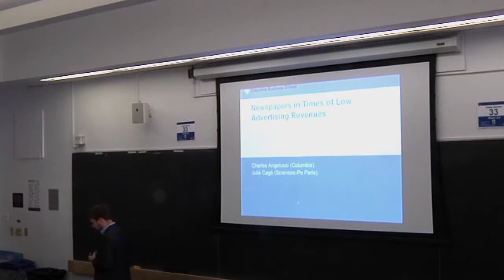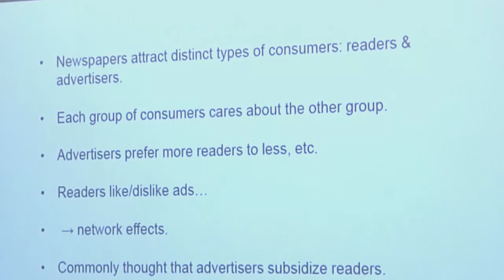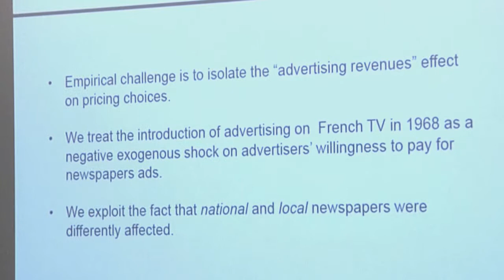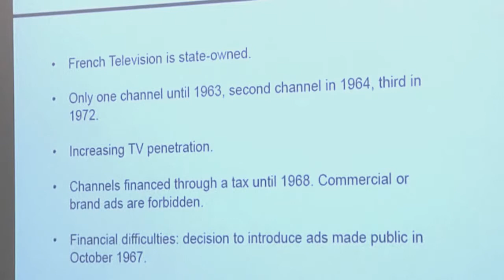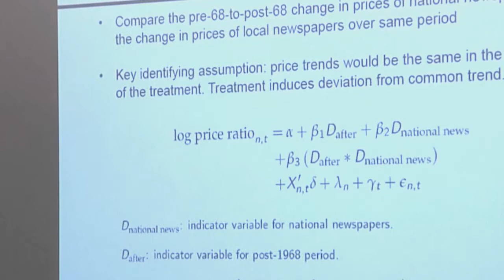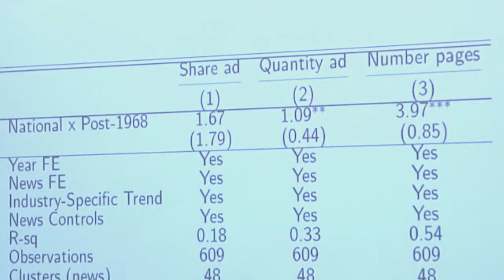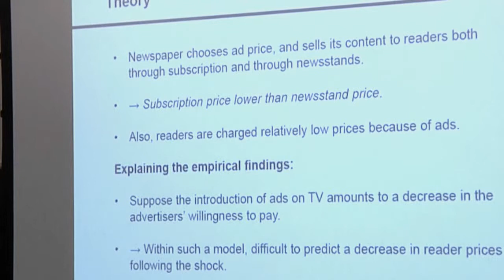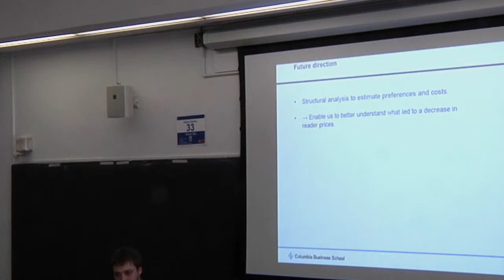Charles Angelucci: Newspapers in Times of Low Advertising Revenues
On April 2, 2015, Charles Angelucci, Assistant Professor of Finance and Economics at Columbia Business School, presented Newspapers in Times of Low Advertising Revenues. The presentation was part of the Program for Financial Studies' No Free Lunch Seminar Series titled Current Research on Asset Pricing.